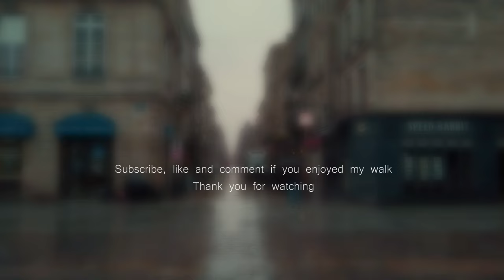Walking in the rain Walk Most Beautiful Place in Bordeaux 4k France / Rain sounds ASMR For sleeping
►To see the names of streets, places, monuments, buildings, activate CC
In this video filmed in the most beautiful place in Bordeaux, we are going to walk in the gentle rain (1hour).
Stay safe and enjoy my walk!

🌎 Bordeaux, France

0:00:00 - 0:11:36 Victoire --- Opera de Bordeaux
0:11:36 - Bordeaux quays
0:25:04 - Place des Quinconces, Most Big square in Europe
0:43:29 Bordeaux quays, St Michel area

Unlike the "rain sounds looping" videos, my "rain walk" videos allow you to hear the sounds more or less varied depending on where I walk. It is also visually more enjoyalbe.

Bordeaux, a city known for its good wine. But in autumn and winter it turns into a city of rain. Lucky for rain lovers like myself. So I decided to share this wonderful feeling of walking in the rain. To give you the most real experience possible, I equipped myself with a binaural microphone and a 4K camera with stabilizer.
So If you are a "rain lovers" like me. My channel is for you.

You can also use this rain walk and sounds to sleep, study, meditate, or relax.
Enjoy the Sound of Heavy Rain for insomnia and sleep.

►My Blog to see my gear and how make my video
►My equipements list below
Mini camera Osmo pocket
DJI Pocket 2
Iphone 12 pro 258GB
Handheld 3-Axis Smartphone Gimbal
Binaural Mic
SD card
Data Storage

Gloves Touchscreen
Rain Boots
Protective Mask

►IMPORTANT INFO !!! Youtube team, Please read!!! :
불면증 개선 수면 유도 집중 공부 명상 2시간 빗소리
Tingles trigger ASMR Real city sound Binaural recording 3d audio virtual walk travel POV sleep
rain sounds for sleeping umbrella  rain asmr nomadic ambience walking in heavy rain 빗소리 asmr SLOW TV